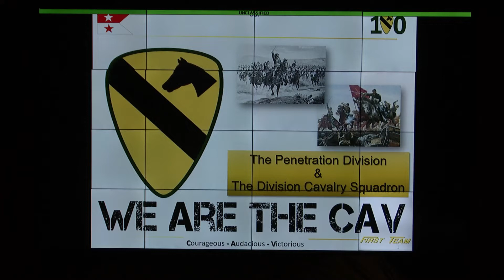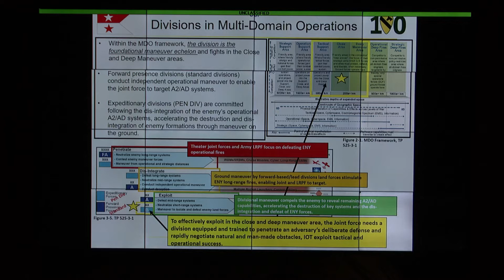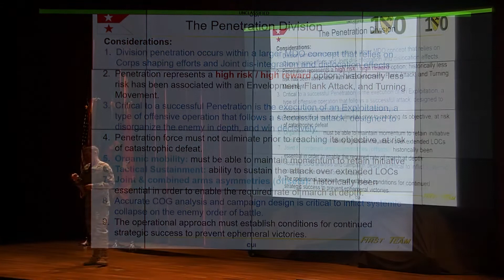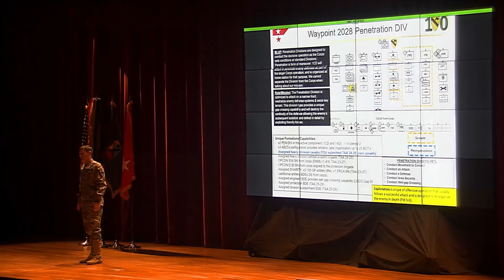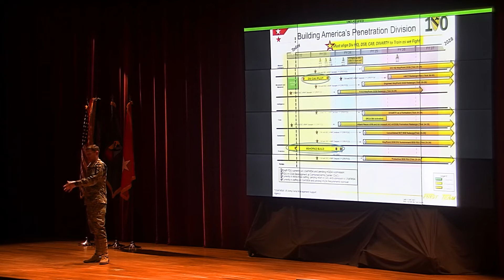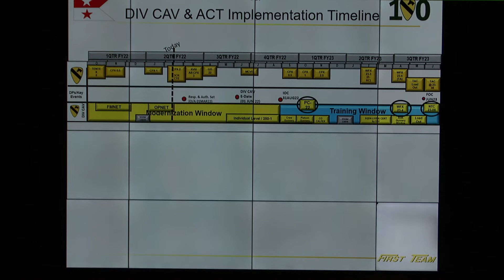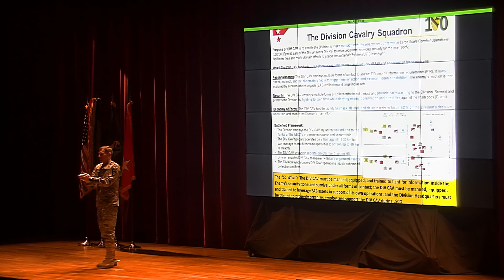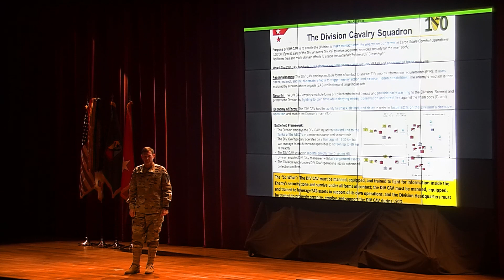MG John Richardson | Modernizing the Division | Maneuver Center of Excellence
MG John Richardson gives his presentation on Modernizing the Division at the Maneuver Warfighter Conference.